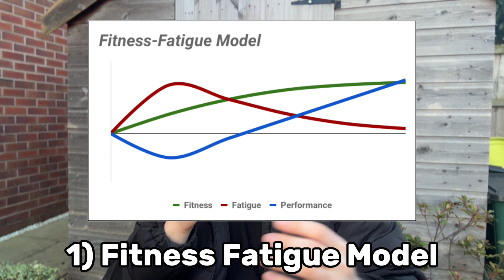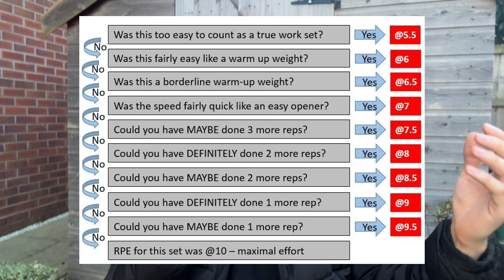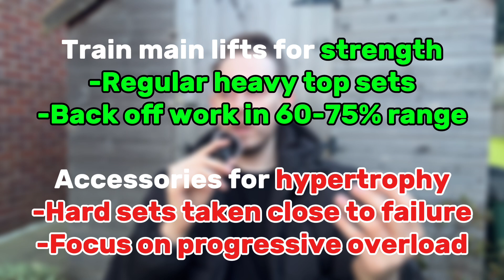Harder training does not = better training (strength tips)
A complete plan to take you from skinny to jacked, including:
36+ videos on training, lifestyle, recovery, mindset & more
+3,4 and 5 day training programs for strength & hypertrophy
+Meal plans and shopping list
+Bulking eBook
+Bonus content

In this video:

We discuss why harder training does not = better training for gaining strength!

Years ago, I was training just like you: following a generic intermediate program like Wendler 5/3/1 or 5x5, grinding hard sets near failure on a regular basis and making little to no progress.

I felt beat up all of the time, my joints ached and I didn't really get any stronger or build muscle.

In this video I discuss why you might want to rethink this approach to training, so you can get strong in half the time it took me, learning from my mistakes! We go over failure training, force production, the fitness fatigue model, fatigue management and more.

If you have any questions, leave them in the comment section of this video.

Timestamps:

00:00-1:08 - Introduction
1:08-3:18 - Reason #1: Fitness Fatigue Model
3:18-5:00 - Reason #2: Failure Training = Disproportionate Fatigue
5:00-9:13 - Reason #3: Force Production (specificity)
9:13-10:40 - What about Hypertrophy?
10:40-12:17 - My Recommendations

Written & filmed by Ben Johnson

About me: I’m a competitive powerlifter with a Bachelors and Masters Degree in Sport & Exercise Science. I have been training for over 10 years and have coached hundreds of lifters to build muscle & gain strength. My competition best lifts are a 247.5kg (545lbs) squat, a 160kg (352lbs) bench press and a 300kg (661lbs) deadlift at 97kg bodyweight.